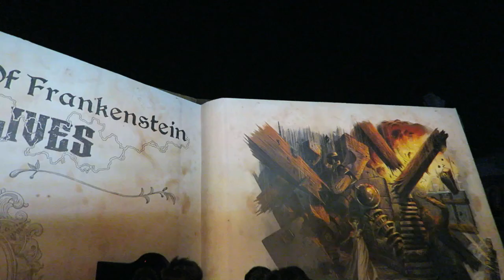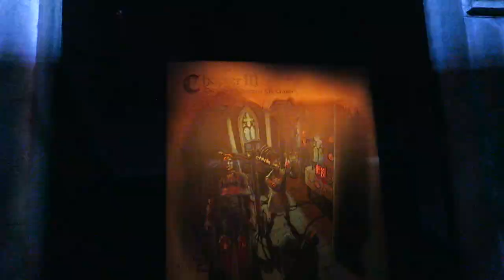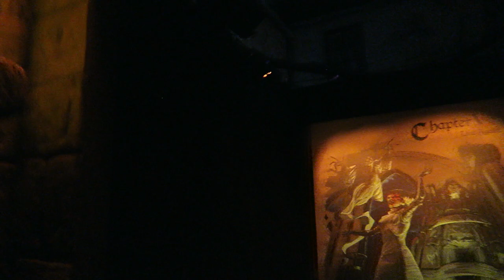Bride of Frankenstein Lives Walkthrough, Universal Hollywood Horror Nights 2021 (CA) | Non-Copyright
Universal Monsters: The Bride of Frankenstein Lives is a maze at Universal Studios Hollywood's Hollywood Horror Nights in 2021.  This maze tells a cohesive story and has some good sets.